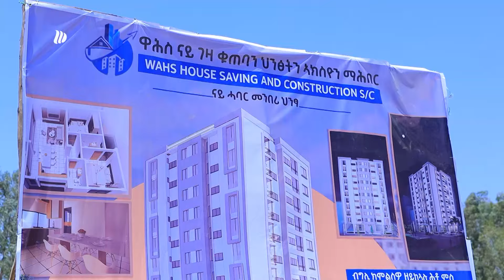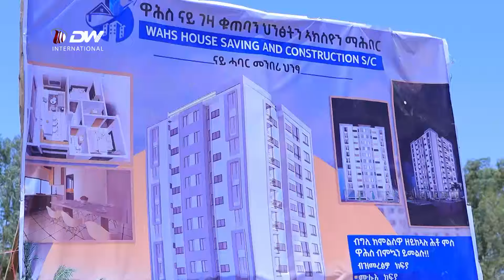DW TV ምጅማር ህንፀት ኣባይቲ